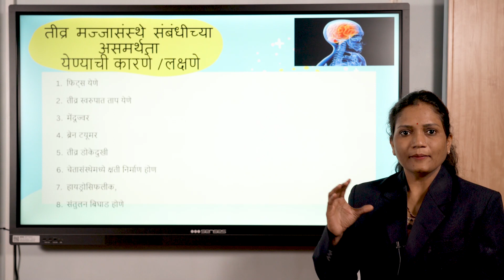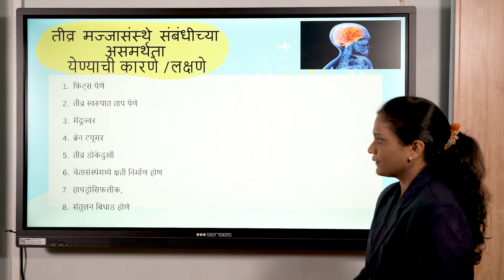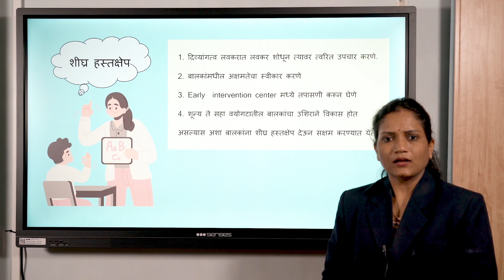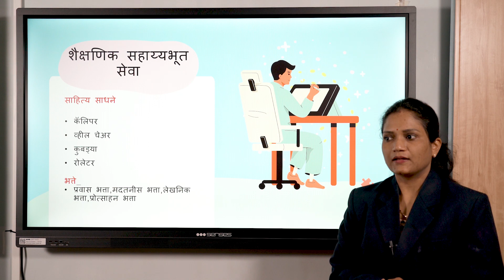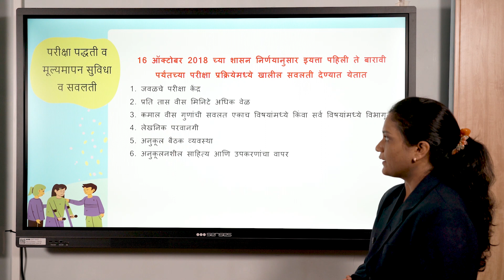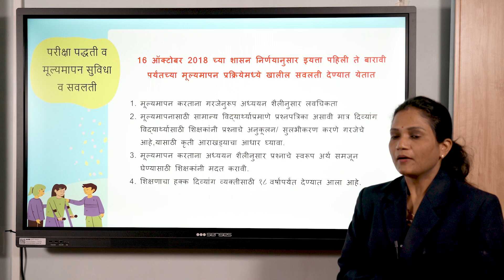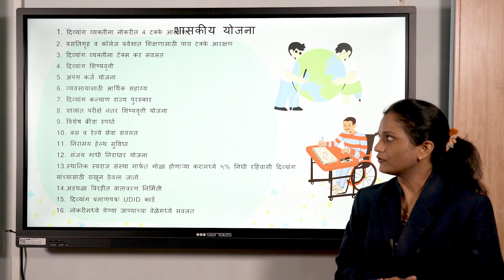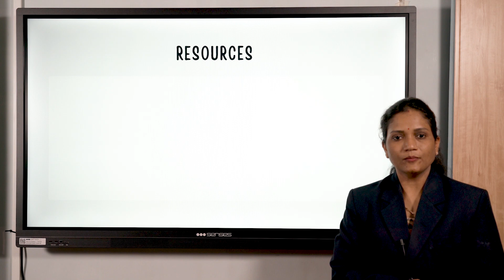तीव्र मज्जासंथे सम्बंधीचे असमर्थता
व्हिडिओ तयार करण्यासाठी वापरलेले references आणि resources  खाली दिलेल्या link वरती उपलब्ध आहेत :

राष्ट्रीय शैक्षणिक धोरण 2020, यामधील दिव्यांग बालक संदर्भातील सूचना नुसार
दिव्यांग बालकांचे जितक्या लवकर दिव्यांगत्व समजून येईल, तितक्या लवकर त्यांचे समायोजन करता येणे शक्य आहे. यासाठी शिक्षक, पालक, समाज  या सर्वांना मार्गदर्शक ठरतील असे प्रबोधन आवश्यक आहे.

शिक्षक पालक आणि समाज यांच्यापर्यंत दिव्यांगत्वाचे प्रकार पोहोचवण्याचा खात्रीशीर मार्ग म्हणून  वरील व्हिडिओ यांची निर्मिती केली आहे.

प्रवर्तक
जिल्हा शिक्षण व प्रशिक्षण संस्था, पुणे

प्रेरणा
मा. डॉ. नेहा बेलसरे
प्राचार्य, जिल्हा शिक्षण व प्रशिक्षण संस्था, पुणे

मार्गदर्शक
श्रीमती. प्राची पाटील
अधिव्याख्याता, जिल्हा शिक्षण व प्रशिक्षण संस्था, पुणे

संपादन
I O STUDIO, पुणे
श्री. निखिल नारद , विद्या खाडये

व्हिडिओ निर्मिती समिती
श्रीमती. योगिता तोडकर
श्रीमती. अश्विनी ननवरे
श्रीमती. प्रतिभा भांगे
श्रीमती. योगिता काळे
श्रीमती. शीतल शिशुपाल
श्री. विश्वास जाधवर राष्ट्रीय शैक्षणिक धोरण 2020, यामधील दिव्यांग बालक संदर्भातील सूचना नुसार

हे व्हिडिओ तयार करण्यासाठी वापरलेले references आणि resources  खाली दिलेल्या link वरती उपलब्ध आहेत :